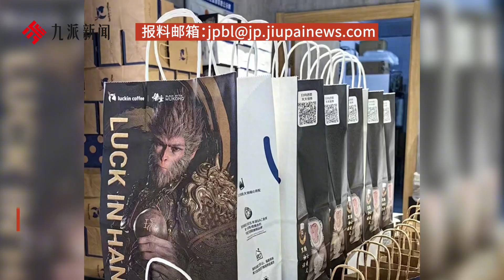瑞幸《黑神話：悟空》聯名海報搶破頭，店員：一般大店20張，小店只有5張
瑞幸《黑神話：悟空》聯名海報搶破頭，店員：一般大店20張，小店只有5張Luckin Coffee's co branded poster for "Black Myth: Wukong" breaks through the top spot, with store staff stating that large stores usually have 20 copies, while small stores only have 5 copies